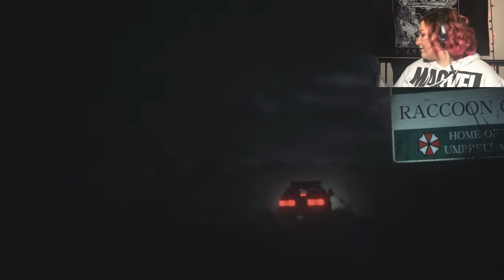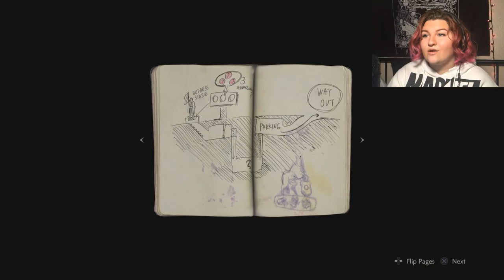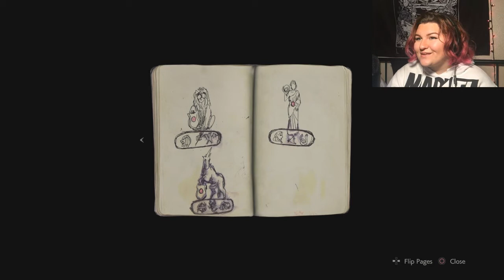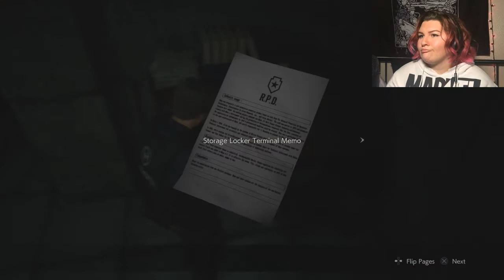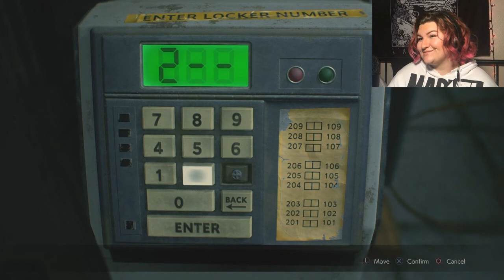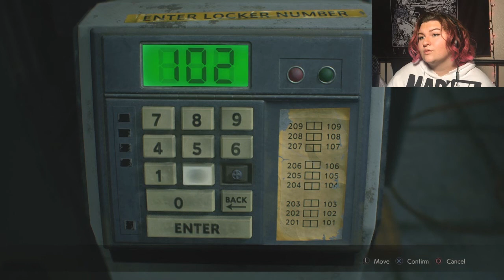HAPPY HALLOWEEN! | Resident Evil 2 Remake Leon part 1